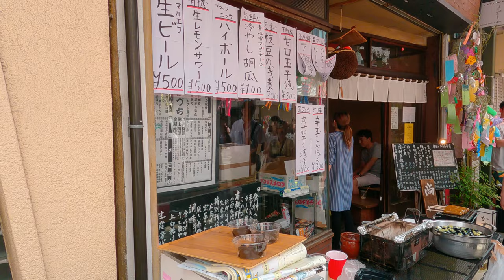【4K】上野から下町七夕まつりを歩いて浅草寺まで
皆さんこんにちは、”City Sounds”です。
今日も一緒に歩いて行きましょう！

今回は4年ぶりとなる「下町七夕まつり」へ。
上野側からかっぱ橋通りで浅草まで続くお祭りの中を歩きました。
上野側から歩くと目の前にずっとスカイツリーを見ながら歩いて行けるのでとてもいいと思います。
道中では地元の子供達や観光客、海外から来た着物姿の観光客もたくさん来ていてとても賑やかでした。
かっぱ橋から抜けるとすぐ浅草寺の方まで歩いて行けるのでそちらの方まで散歩しました。

0:00 Intro
0:47 かっぱ橋通り(上野側)
12:21 合羽橋交差点(浅草側へ)
24:17 かっぱ橋通りを抜けて浅草寺へ歩
28:36 浅草寺
33:39 仲見世商店街
41:41  雷門